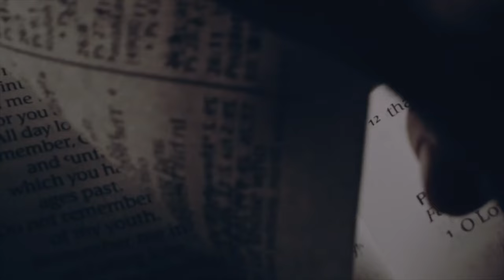Doing Right In The Day Of Distress - Obadiah 1:12-14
Welcome to our daily Minor Prophet devotional series! Pastor David takes us on this daily study through a particular passage from the Minor Prophets, this verse from the single chapter of Obadiah. (1/1)
Expositing on the text itself, Pastor David also highlights wider biblical truths, important historical perspectives, and shows the radical work of Christ Jesus at play in these Old Testament verses!
𝙀𝙣𝙟𝙤𝙮 𝙩𝙝𝙞𝙨 𝙙𝙚𝙫𝙤𝙩𝙞𝙤𝙣𝙖𝙡 𝙨𝙚𝙧𝙞𝙚𝙨 𝙚𝙖𝙘𝙝 𝙙𝙖𝙮, 𝙖𝙣𝙙 𝙩𝙚𝙡𝙡 𝙪𝙨 𝙮𝙤𝙪𝙧 𝙩𝙝𝙤𝙪𝙜𝙝𝙩𝙨 𝙤𝙣 𝙩𝙝𝙞𝙨 𝙥𝙖𝙨𝙨𝙖𝙜𝙚 𝙞𝙣 𝙩𝙝𝙚 𝙘𝙤𝙢𝙢𝙚𝙣𝙩𝙨!

📖🔍 For Pastor David's commentary on the entire Bible, in 10+ languages, visit the Enduring Word website!